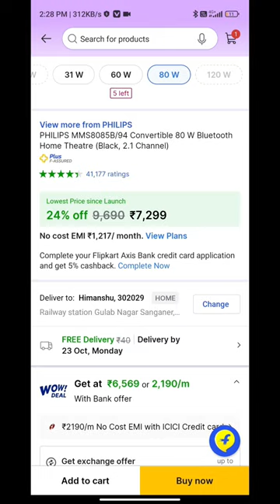PHILIPS MMS8085B/94 Convertible 80 W Bluetooth Home Theatre (Black, 2.1 Channel) unboxing 😍